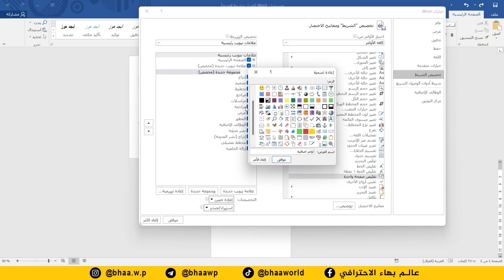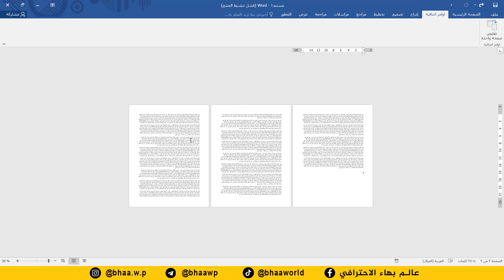احترف برنامج word | اختصار لتقليص عدد الصفحات بكبسة زر واحدة